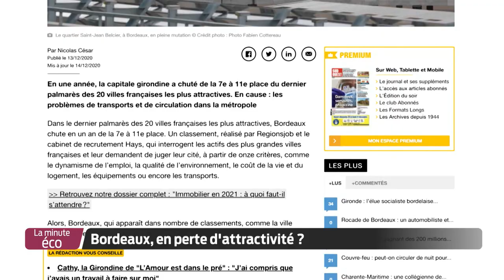La Minute Éco - Bordeaux, en perte d'attractivité ?